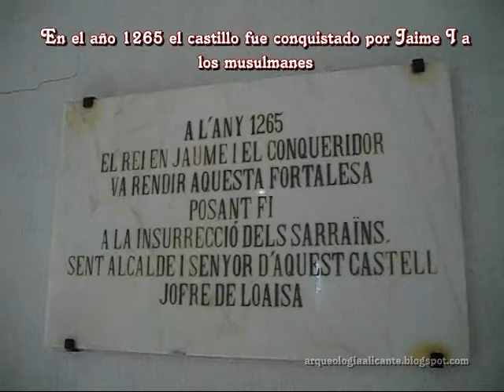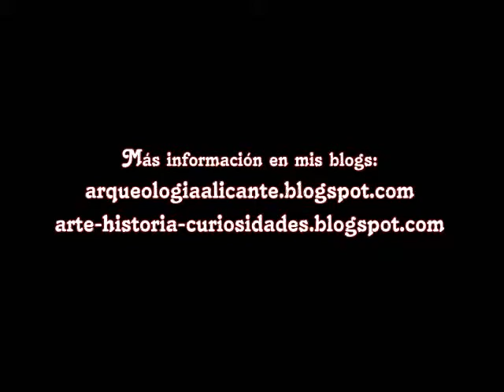CASTILLO DE PETRER - Valle del Vinalopó - Alicante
Una de las fortalezas medievales que controlaban el corredor que unía la costa de Alicante con Castilla